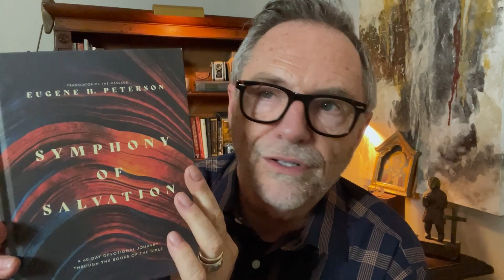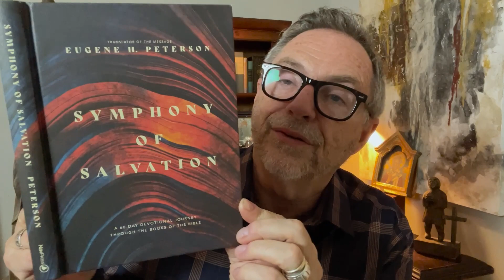Daily Devotions with Pastor Jim - Eugene Peterson's Introduction to "Symphony of Salvation"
Join us for Daily Devotions with Pastor Jim Thomas. Each morning, he will share a selection of his favorite devotionals along with a short time of prayer.

This is a resource of The Village Chapel in Nashville, Tennessee.

Artwork for the podcast by Kim Thomas, music by Phil Keaggy.
Artwork and music used by permission

Facebook.com/tvcnashville
Twitter.com/tvcnashville
Instagram.com/tvcnashville